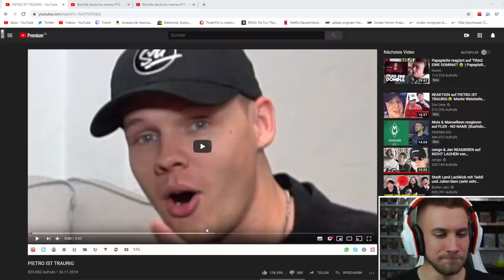unsympathischTV - PIETRO IST TRAURIG - Reaction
►Für Pietro

Flo M.
Postfach 11 61
25442 Quickborn

Flo M.
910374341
Packstation 117
25451 Quickborn